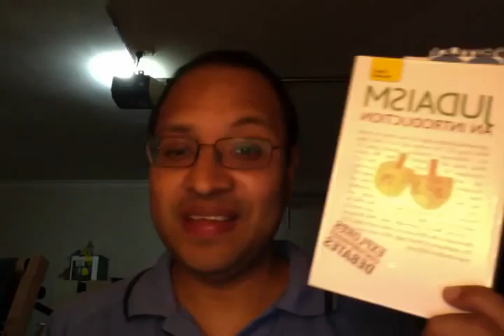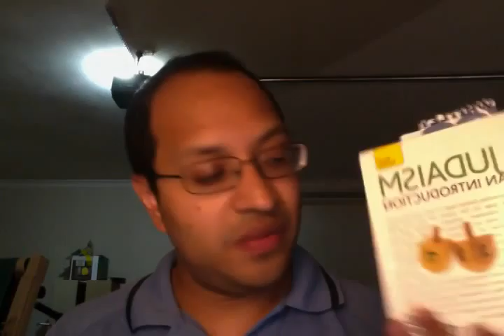Judaísmos del Segundo Templo y de Hoy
Un vistazo de lo que ahora nosotros conocemos como Judaísmo, y lo que Jesús y Pablo entendieron al respecto.